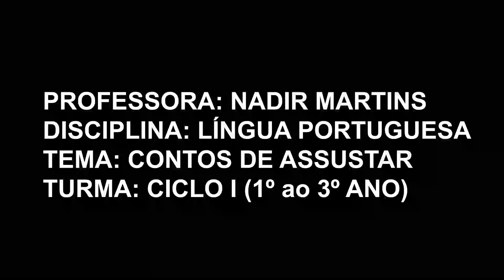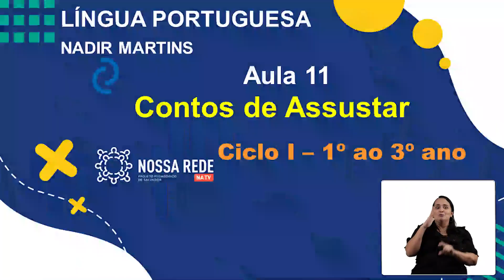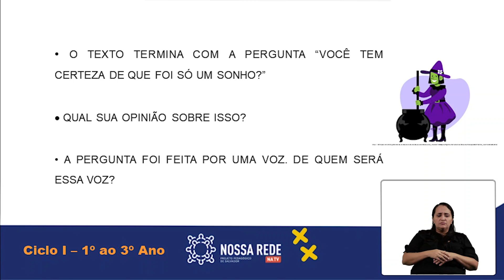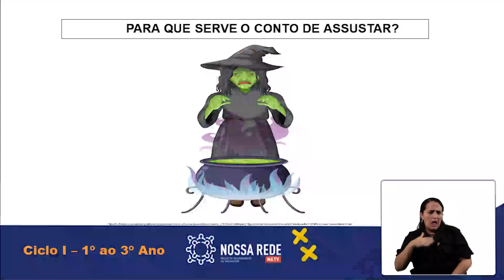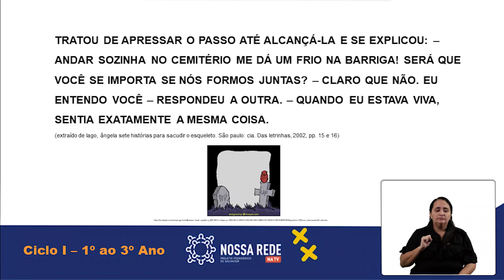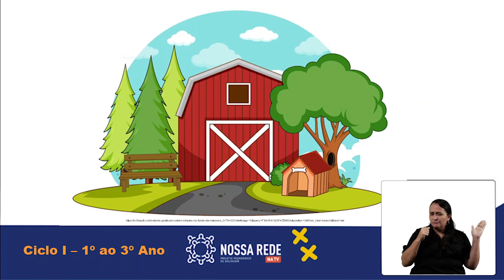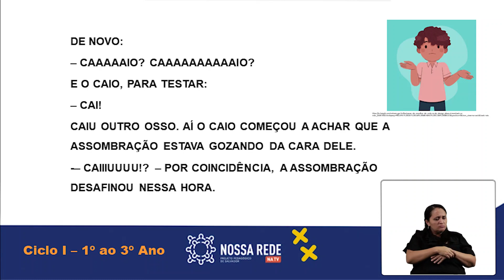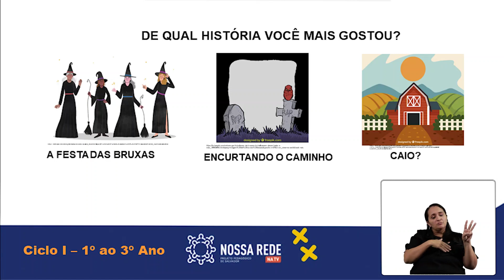CICLO 1 I LÍNGUA PORTUGUESA I CONTOS ASSUSTAR I AULA 11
Por dentro do conteúdo:
D13, Localizar informação explícita.
D23 Identificar a finalidade de textos de diferentes gêneros.

Aprendizagem esperada:
Ler por si mesmo diferentes gêneros (contos, fábulas, mitos, lendas, poemas, textos instrucionais, notícias e reportagens, entre outros), apoiando-se em conhecimentos sobre o tema do texto e as características do portador, da linguagem própria do gênero e do sistema de escrita.

Tema da aula : Contos de Assustar
Anos: 1º ao 3º ano
Componente: Língua Portuguesa
Professora: Nadir Martins

Ficha Técnica:
Coordenação Pedagógica Geral: Vanessa Magalhães
Apoio Técnico Pedagógico: Ana Carolina Muniz e Maria José Cezar
Edição e Videografismos: Davi Hugo Santana
Diretor: Filipe Wenceslau
Coordenadora de Produção: Ceci de Souza
Produção: Laura Rosa Rodrigues
Operador de câmera: Luciano Oliveira
Produção e Edição de texto: Luísa Sá Lasserre
Operador de câmera e Edição: Luiz Alberto Bacelar e José Cupertino Santana
Apresentadora e Jornalista: Ana Carolina Pereira
Intérprete de LIBRAS: Meire Lins
Secretaria de Educação: Thiago Martins Dantas
Diretoria Pedagógica: Cátia Verônica Dantas
Gerência de Currículo e Ensino: Melissa Barreto de Sousa
Prefeitura da Cidade do Salvador: Bruno Reis